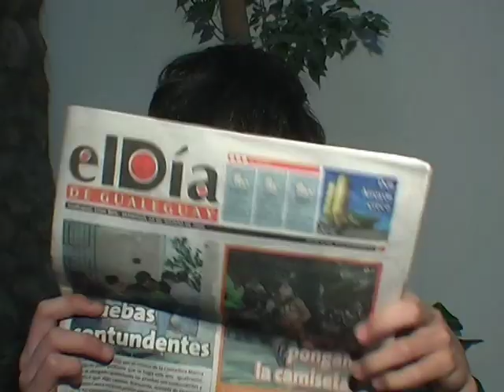clip 15 años Maru